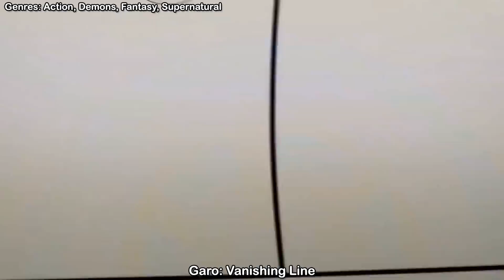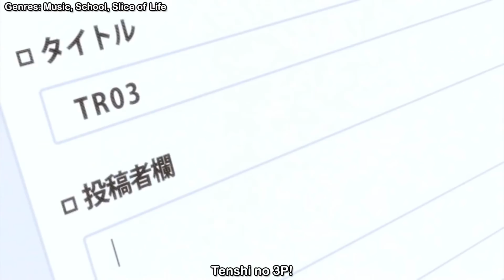10 animes espectaculares que tienes que ver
Animes:
Evil or Live
Garo: Vanishing Line
Ixion Saga DT
Death March kara Hajimaru Isekai Kyousoukyoku
My Cultivator Girlfriend
Getsuyoubi no Tawawa
Tenshi no 3P!
Little Busters!
Mahou Sensou
Itsudatte Bokura no Koi wa 10 cm Datta.